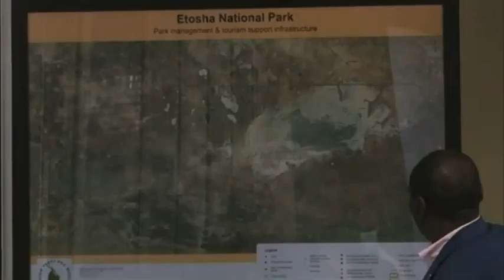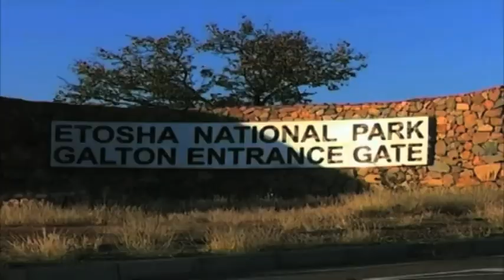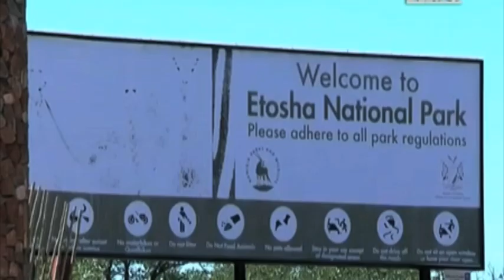Suspects arrested in connection with poaching of eleven rhinos in Etosha National Park- nbc